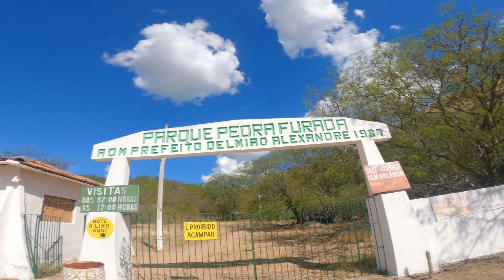O FANTÁSTICO PARQUE DA PEDRA FURADA DE VENTUROSA ⭐️⭐️⭐️⭐️⭐️ ep.20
Uma surpresa no caminho para o Vale do Catimbau foi o PARQUE DA PEDRA FURADA

Estamos viajando pelo nordeste e vivendo na estrada com nosso motorhome, um Defender 110.

Neste episódio, tivemos a surpresa do Parque da Pedra Furada, que fica em Venturosa, Pernambuco. Criado em 1987, o parque possui 365 degraus até chegar no topo e contemplar o silêncio, uma brisa maravilhosa e a visão magnífica que esse local proporciona.

PRECIOSA TERRA é um projeto de vida nômade, com objetivo de explorar o máximo do mundo, não importando quanto tempo isso irá levar. VIVER na estrada e não apenas VIAJAR.

Pneus na estrada!